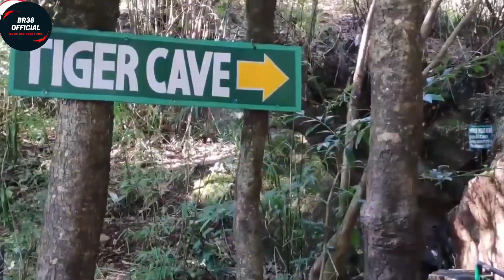नया साल में चलअ नैनिताल|New_Year_Song #2022 बसंतपुर Song हिट होने के बाद सोलु राजा का गीत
नया साल में चलअ नैनिताल||Naya Sal Me Chala Nainital बसंतपुर Song हिट होने के बाद सोलु राजा का गीत
Singer Solu Raja
Director Shamim Alam

new_bhojpuri_song
basantpursong
new year pawan
new year khesari

●All rights reserved to the respective owners● Copyright Disclaimer Under Section 107 of the Copyright Act 1976, allowance is made for "fair use" for purposes such as criticism, comment, news reporting, teaching, scholarship, and research.